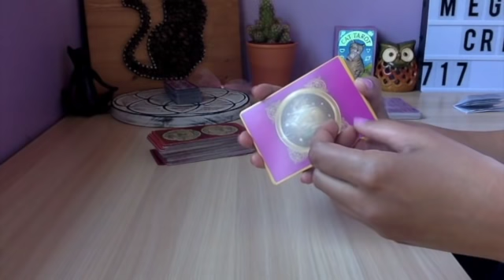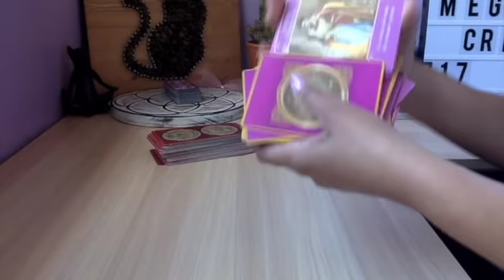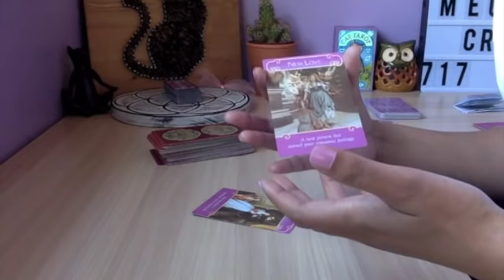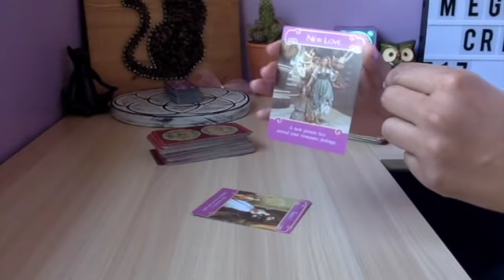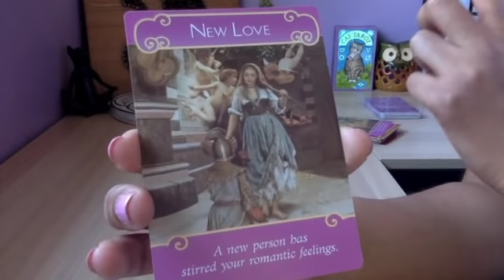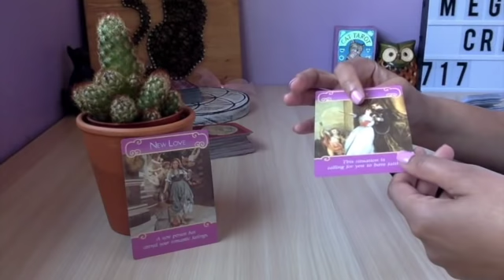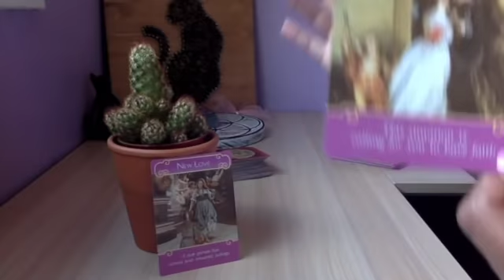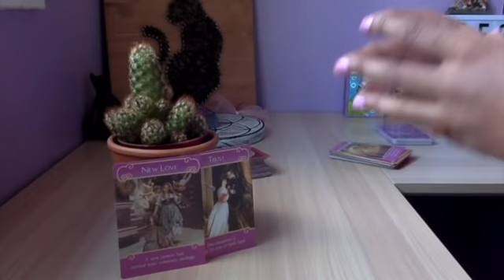Divine Masculine “I don’t care for distractions. I’m more worried about what...”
Both of you are being guided to stay focused on your twinflame connections in a healthy way.  Distractions are trying to cause illusions.  Steer clear my divine twintuitives!

You’re all I ever think about, and that’s the honest truth.  Your purity is everything.  Trust me, when I say that.  I’ve seen alot on my path, and I love you.”

Surprises of transformation, stability and intimacy through touch.

He’s becoming more levelheaded as he heals addictions.  Also, Very much aware of those distracting him with VICES.  The willpower is yours DM. :)

You made me see so much, just by loving me.  It’s been hard.  Addictions.Distractions.  I was running from ME.

What do you want from your twinflame journey?  You must be able to imagine it without creating fear and doubts simultaneously.

Personal Readings:

Get your OWN DM letter, or a full twinflame reading

DM: I can’t stand the routines, but I know becoming aware of them is important.

“Confrontations happening, too many people in the house.”

Soulmate or twinflame how to tell,